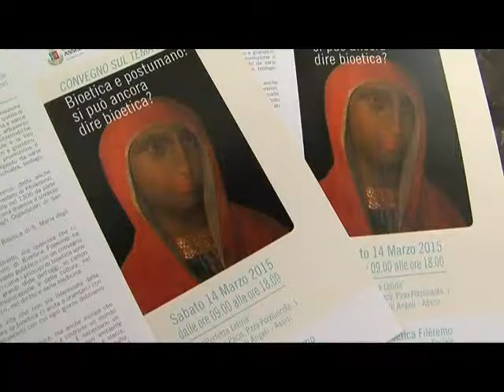Bioetica e postumano, un convegno a Perugia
Bioetica e postumano, un convegno a Perugia. Servizio Paky Jazz